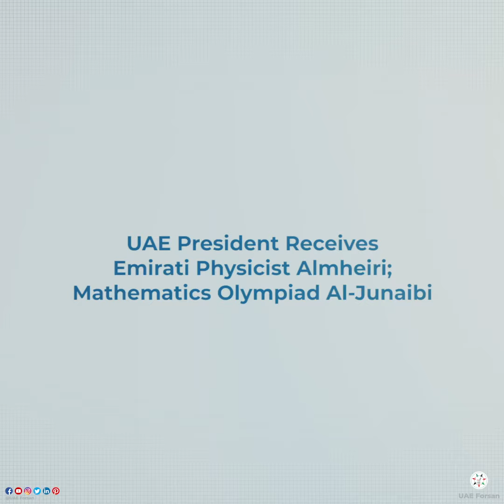UAE President Receives Emirati Physicist Almheiri; Mathematics Olympiad Al-Junaibi